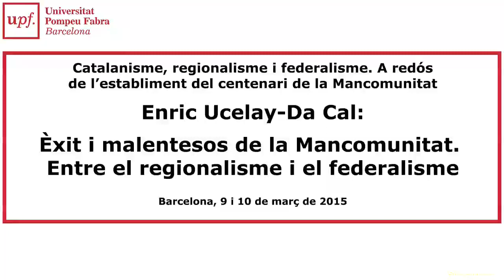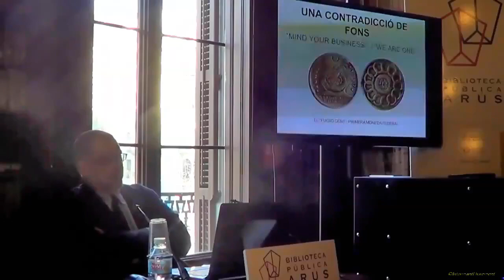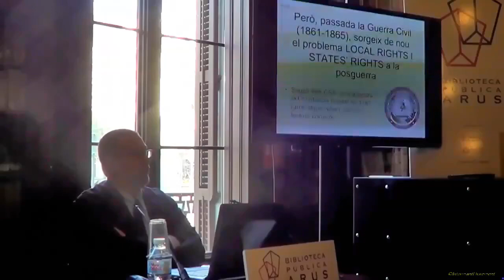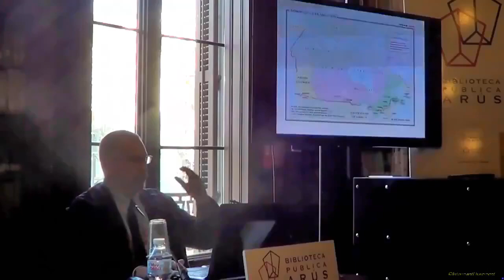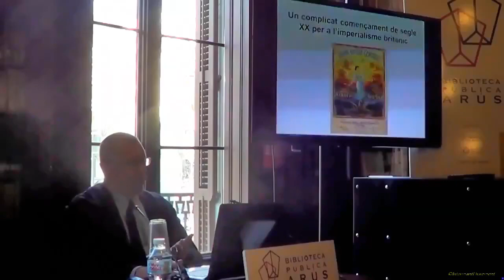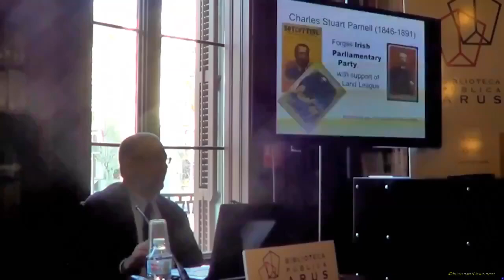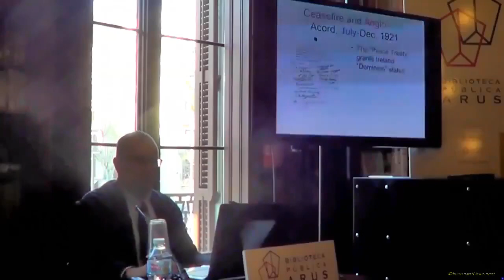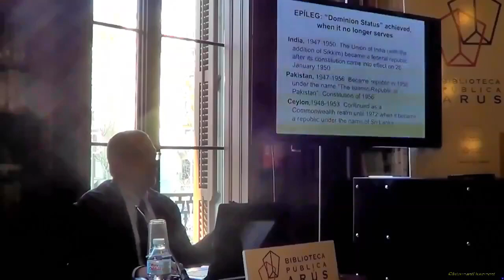Èxit i malentesos de la Mancomunitat. Entre el regionalisme i el federalisme. 8 d’abr. 2015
Ponència "Èxit i malentesos de la Mancomunitat. Entre el regionalisme i el federalisme", a càrrec d'Enric Ucelay-Da Cal, dins les jornades de "Catalanisme, regionalisme i federalisme. A redós de l'establiment de la Mancomunitat".